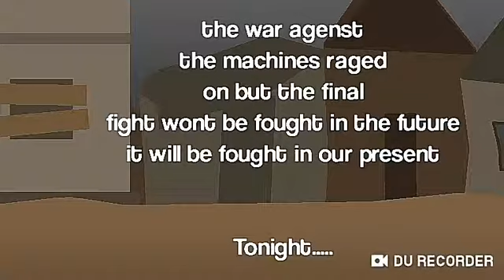The terminator Episode 2